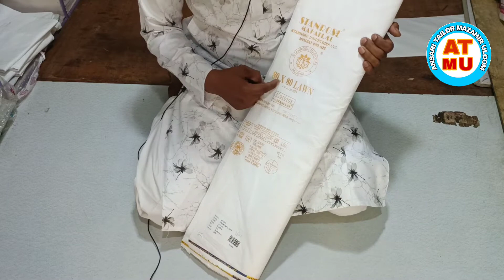80×80 cotton lown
इस वीडियो में आप जानेंगे 80×80 lown कपड़े
 के बारे मे की लॉन कॉटन हमें लेंना चाहिए या नही धो कर सूखा कर पूरी जानकारी इस वीडियो मे दी गई हैं

Thanks to alll